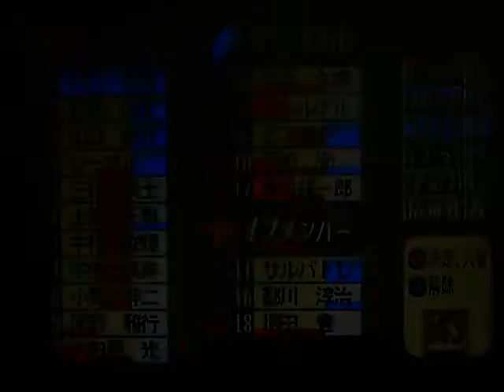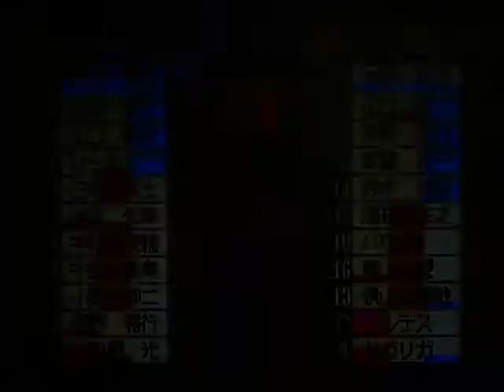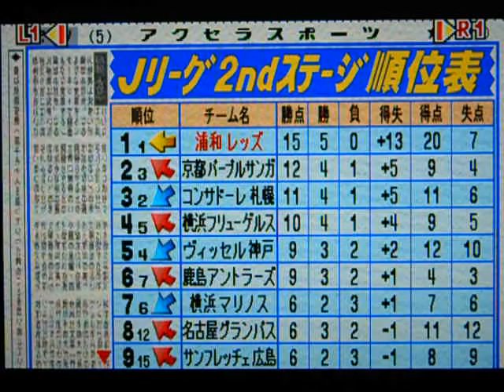コンプロ Jリーグ（14年目）2ndステージ第5節 浦和レッズVSジェフ市原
Jリーグ2ndステージ第5節
ジェフ市原と対戦しました。